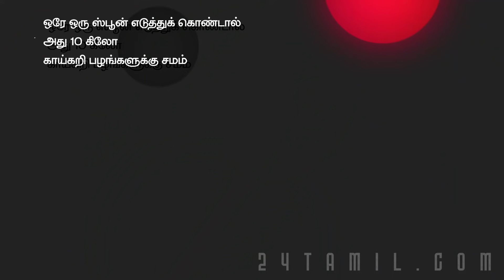Spirulina In Tamil - Benefits, Uses, How to use? - Healthy foods in Tamil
✚ Buy Spirulina
Spirulina Powder
Spirulina Capsules